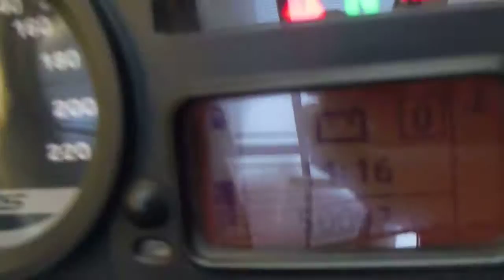* BMW R1200GS ABS☆ﾋﾟｯｶﾋﾟｶ外装☆/検付 動画 1円～